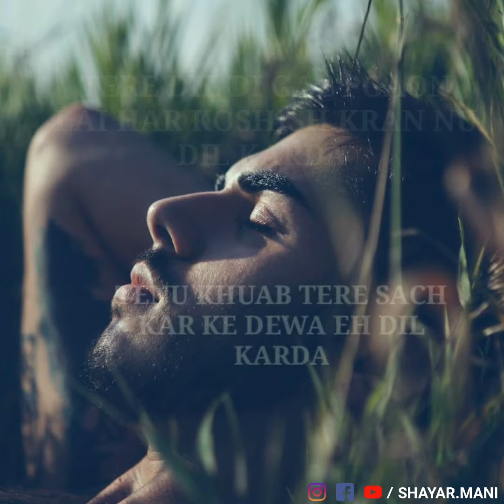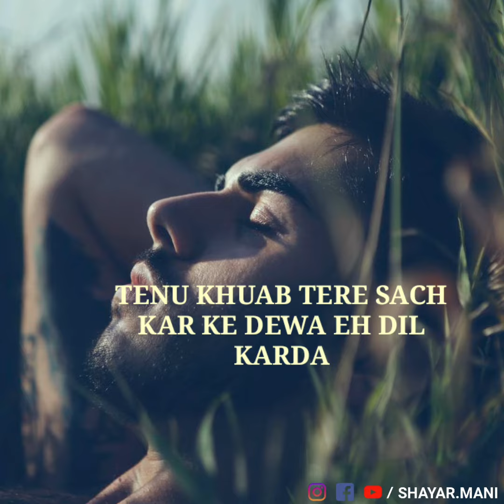ਨੀਂਦ ਨੀ ਆਉਂਦੀ ❤️ | New Punjabi Shayari | Punjabi Shayari 2021 | Reymanjatt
Punjabi Love Shayari For Girlfriend | Love Quotes | Punjabi Love Shayari Status 2020 | Shayar mani

ਜੇ ਵੀਡੀਓ ਪਸੰਦ ਆਈ ਤਾਂ like ਤੇ comment ਜਰੂਰ ਕਰਿਓ ।
ਆਪਣੀ problum ਤੇ ਵੀਡੀਓ ਲਈ ਮੈਸਜ਼ ਕਰੋ Instagram ਤੇ ਅਤੇ daily ਪੋਸਟ ਲਈ ਮੈਨੂੰ ਫੋਲੋ ਕਰੋ ।

Tuc apni problem Te Video Lai te Daily Post Lai Mainu Instagram Te V Follow Kar Sakde O

Punjabi love shayaro for Girlfriend
You can use it for Whatsapp status
Written by shayar mani
Voice over shayar mani
Love shayari
Romentic shayari